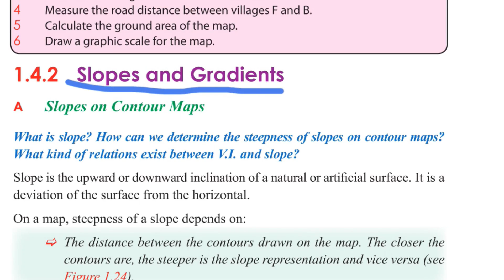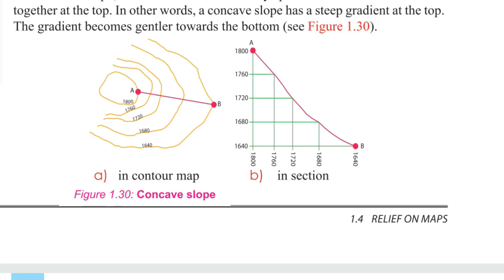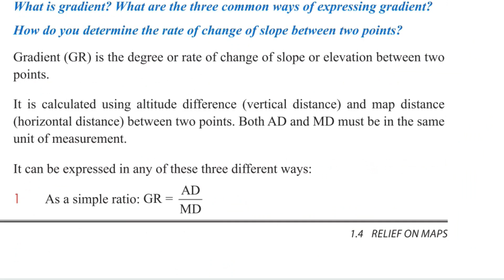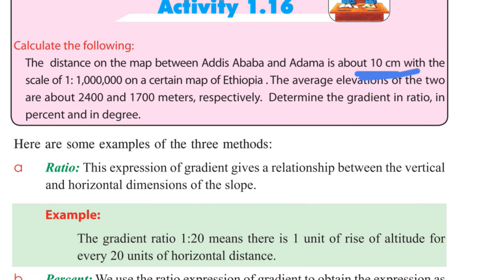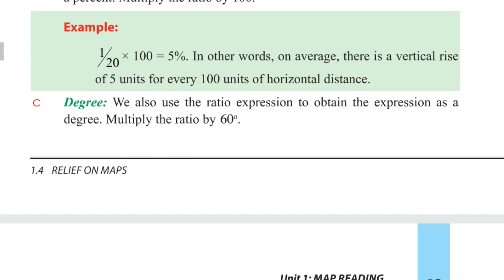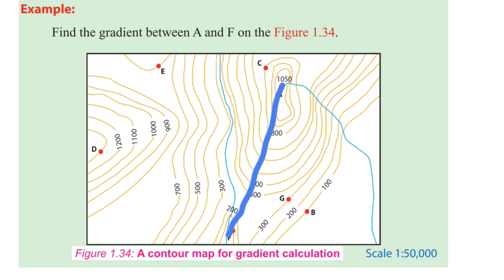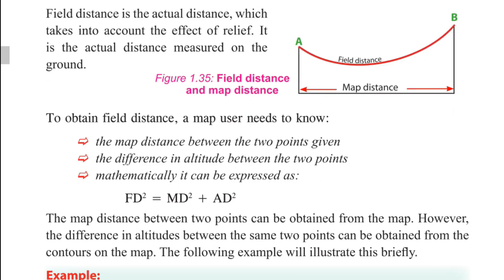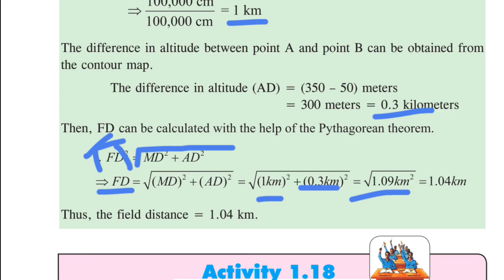Ethiopian Grade 10 Geography Unit_1 p_3 Slopes and Gradient